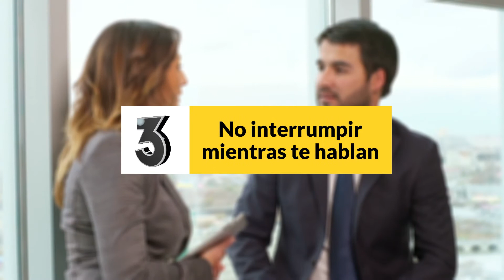💡 Los Mejores TRUCOS para COMUNICARTE BIEN [ Haz Que Todos Te Entiendan ] | Daniel Colombo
Si sientes que la gente NO TE ENTIENDE, estos TRUCOS FÁCILES te ayudarán a COMUNICARTE BIEN y transmitir mejor tus ideas y conversaciones.
Dale Play a este video para AYUDARTE a mejorar tu COMUNICACIÓN en cualquier aspecto de tu vida.